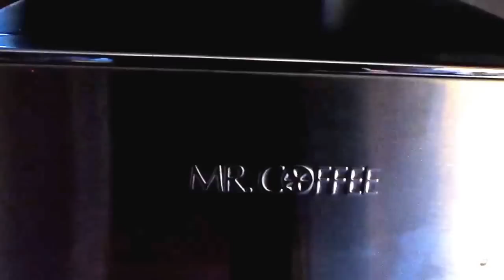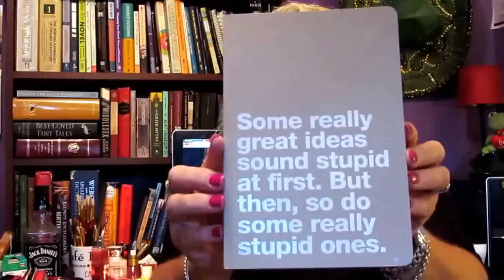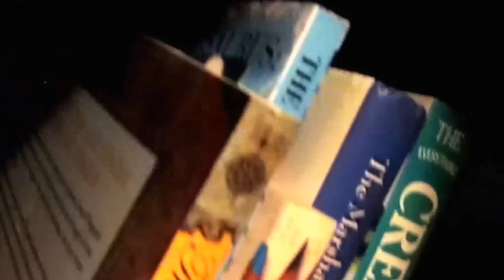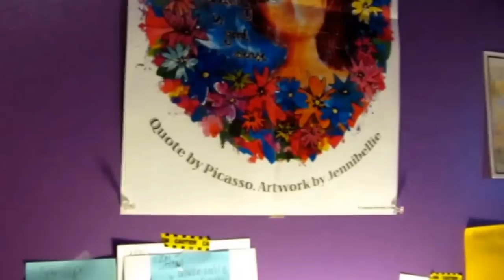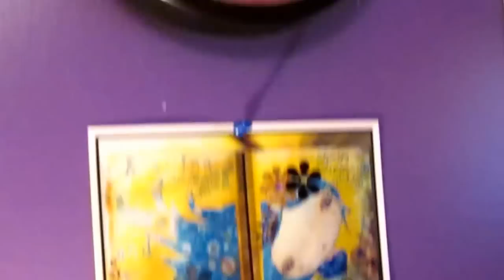DITL/Camp NaNoWriMo July 6-7 2015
How I start my morning, a little of my writing routine, a chat about Camp NaNo, and a brief tour of my writing space.